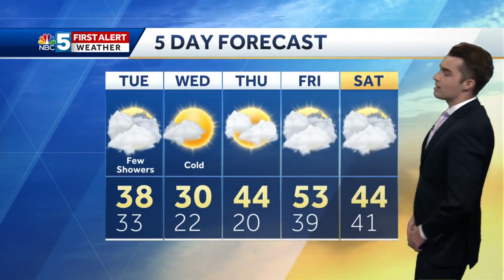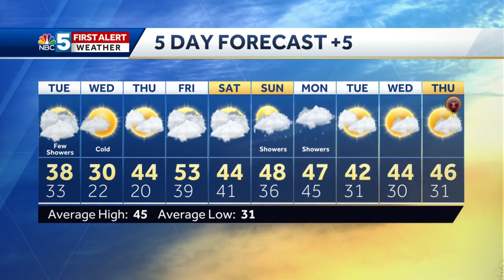Video: Feeling like winter on Wednesday (11-17-20)